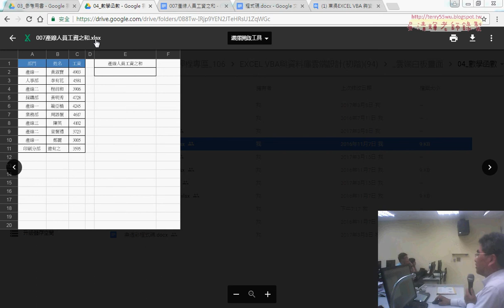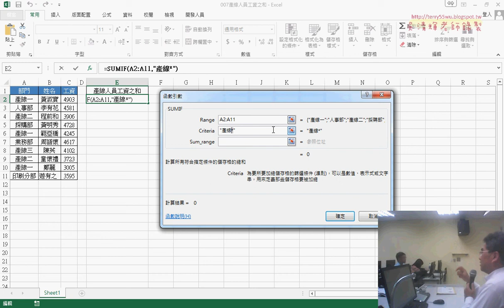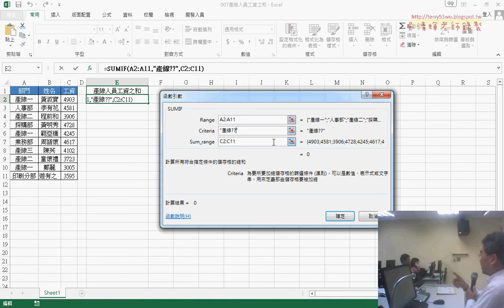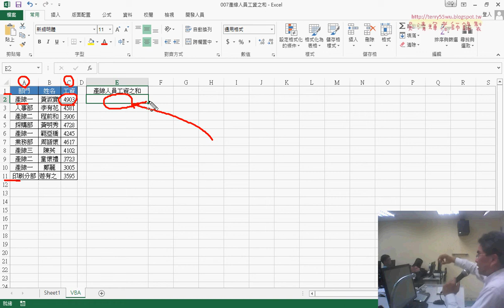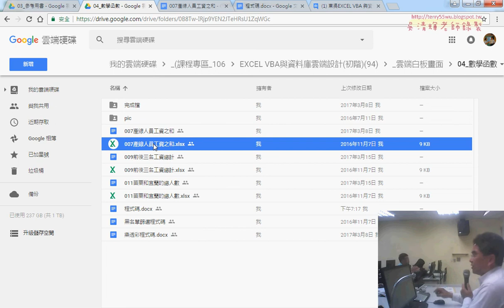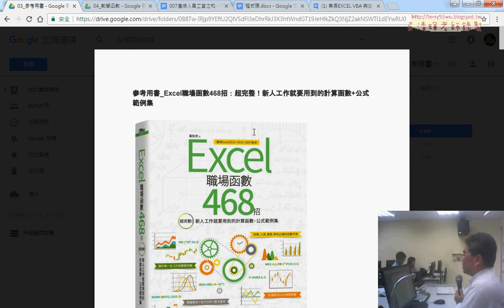05 範例007產線人員工資之和SUMIF函數說明